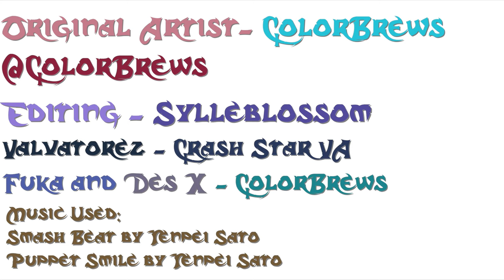Disgaea Dubs: Nuh-Uh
Original Artist- ColorBrews

Puppet Smile by Tenpei Sato- Disgaea 4 OST

Cast:
Valvatorez -- Crash Star